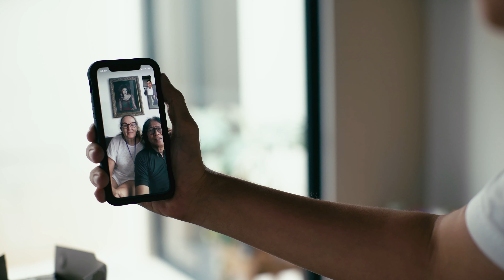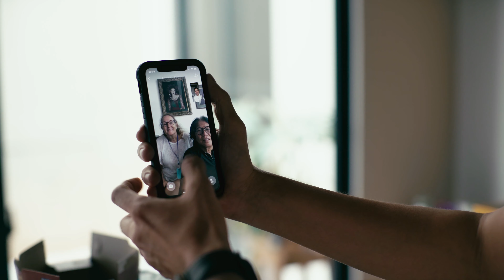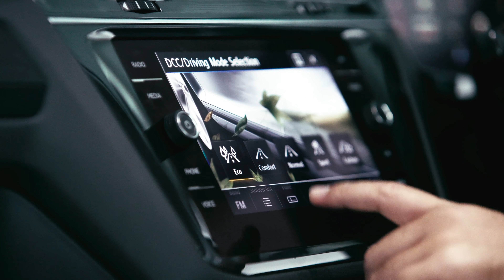DRIVEWITHPURPOSE WITH VW TIGUAN ALL SPACE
Mau join

Situasi Covid seperti ini membatasi kegiatan kita untuk pergi pergi.
Tapi seneng banget karena baru baru  ini bisa melepas rindu untuk bertemu dengan keluarga dan juga bisa beramal dengan tetap mengikuti peraturan PSBB.

Untungnya ga perlu repot untuk nyiapin segala sesuatunya, karena VW lagi ada campaign drivewithpurpose dimana kita bisa tetap melakukan kegiatan bermanfaat buat keluarga kita / orang lain.

I drive to reconnect with my family..
Whats your drive?